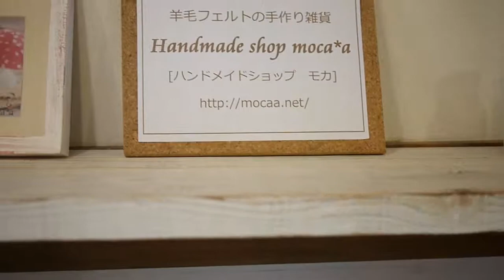猫,猫科,猫グッツ,猫小物,猫アクセサリー,猫ネックレス,猫置物 ６．■CAT25NET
■かわいい猫が好き■CAT25NET　この　♪youtube 猫　雑貨チャンネルで御覧下さい！

Mysterious general store in the forest
オーダーメイドも出来るおもしろい雑貨屋開業してました♪
今はネットショップだけですが。